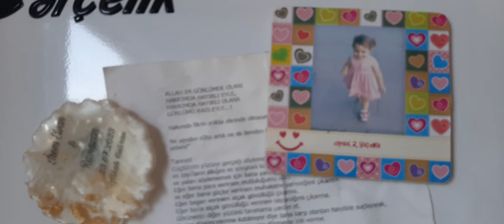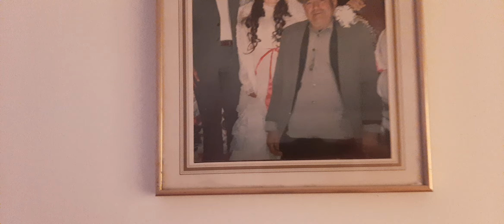EVTURU Antalya-Korkuteli Hayriye Teyze'nin Köydeki evi Yörük Evi Kurbanlık Keçiler